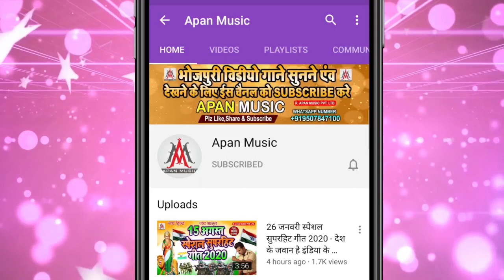हिरउआ कांवरिया | Hiraua Kanwariya | Baliram Dehati | Bolbam Song 2022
►Song : Hiraua Kanwariya
►Singer : Baliram Dehati
►Lyrics :
►Recording : Apan Music Digital Recording Studio
►Video Director :
►Company/ Label :- Apan Music Pvt Ltd
►Copyright : Apan_Music